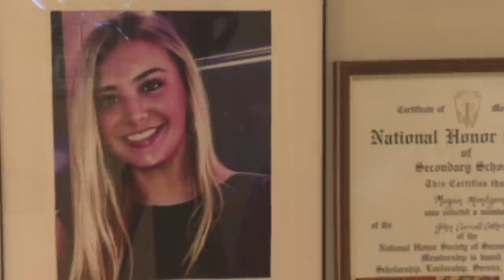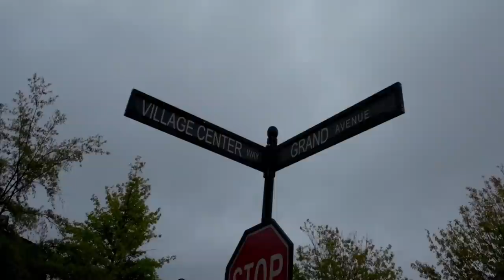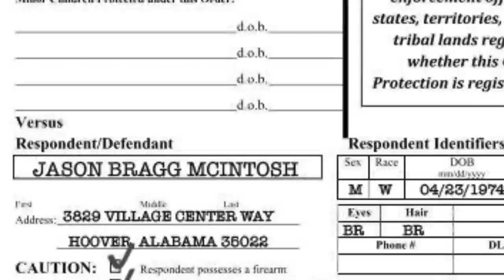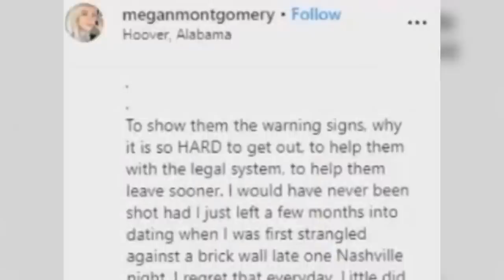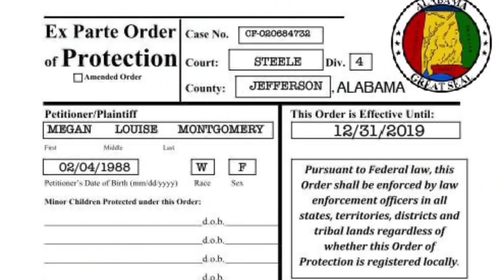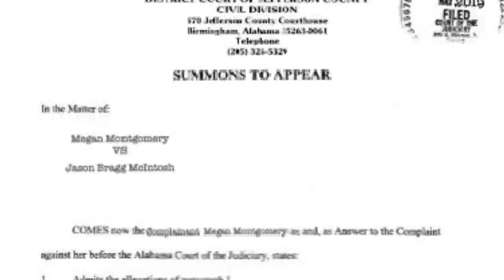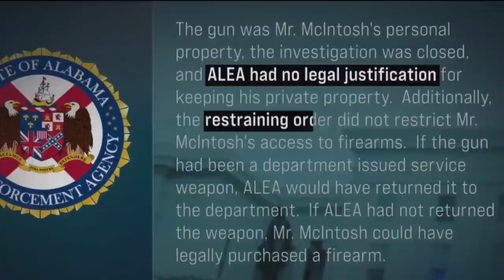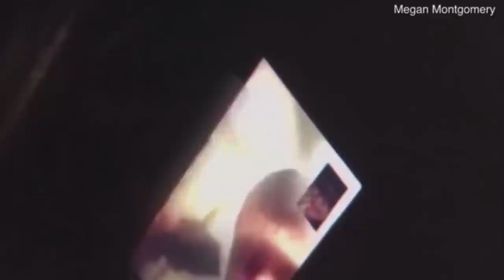The Tragic Death Of Megan Montgomery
This story is a tragic case where a police officer killed his wife in a jealous rage￼

Michael Williams
1500 Baffin Court
Montgomery, Alabama
36110

Traveling - Dyalla